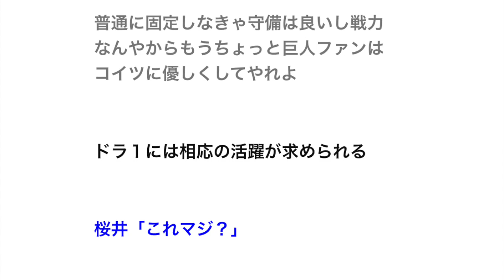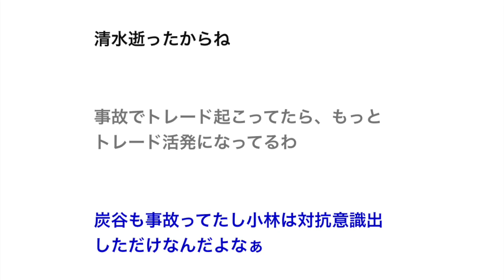【巨人】小林誠司さん、事故をやらかし日ハムにトレードされそう？【野球】